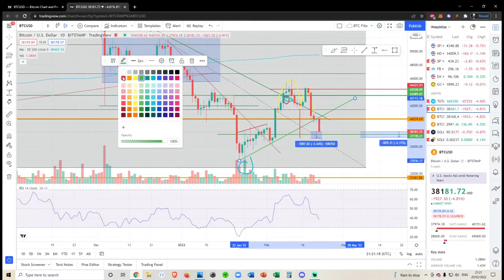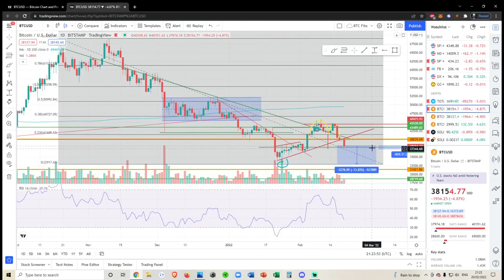Bitcoin BTC - Technical Analysis and Price Prediction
Social Media and NFT wallet

Links mentioned:
Tip in Crypto (if you want) CRYPTO WALLETS
Bitcoin: 3K84nZKz4Cxvmi9PEwHefkYRnSjjDsuUyA
Solana: 8wXrjRN4PsoWeVQiEkfBawDoeW7VTBTCXoVM2yoPUbYX
Solana NFT Wallet: 4pBsBDB8oLxteK3oREgxniy3yKGN8VLgUHtkHZy8eoip
Algorand: GNDSNNY2TCMRY6MBAMWDAHZW2MSPJ4NMDX4KQYF7H44X72THPSH3OHOMSA
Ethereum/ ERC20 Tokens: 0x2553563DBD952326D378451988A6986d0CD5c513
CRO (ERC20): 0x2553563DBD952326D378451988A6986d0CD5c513